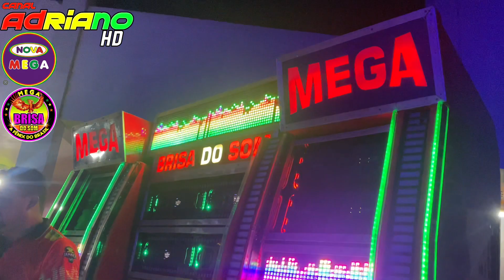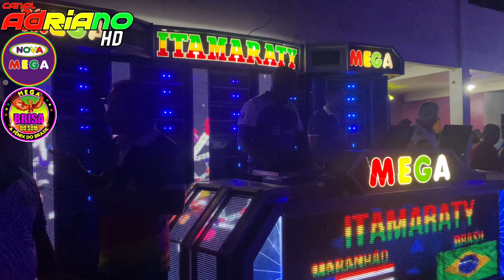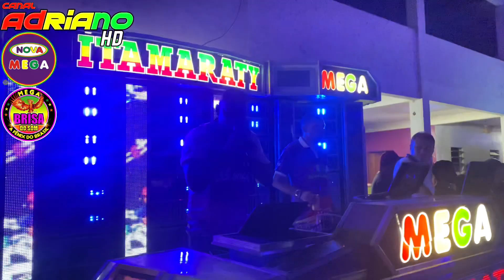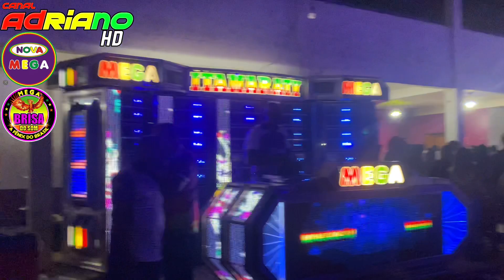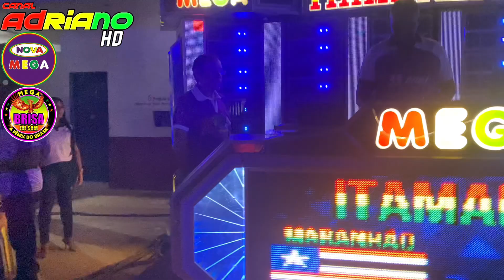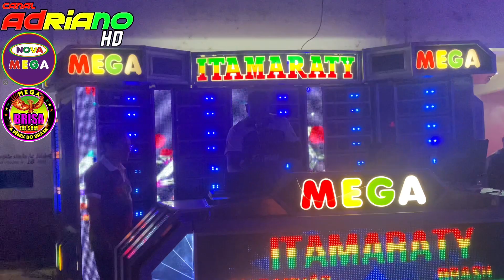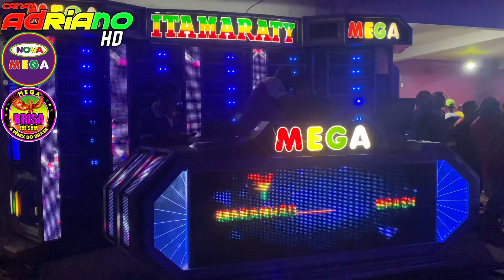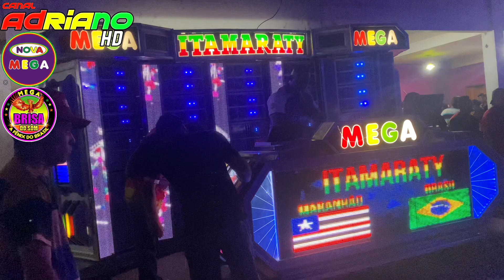MEGA _ vs _ MEGA _ TIRO DIRETO _ FRANK ROOTS vs MR ROOTS _ PRAINHA _ PINHEIRO